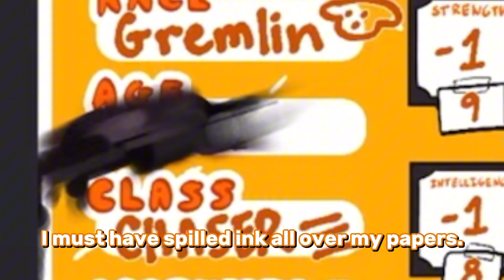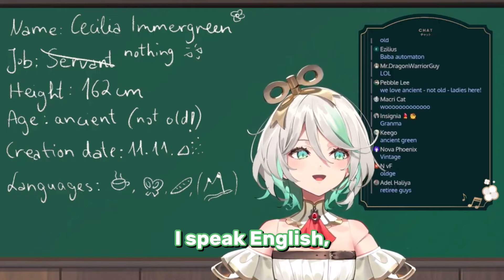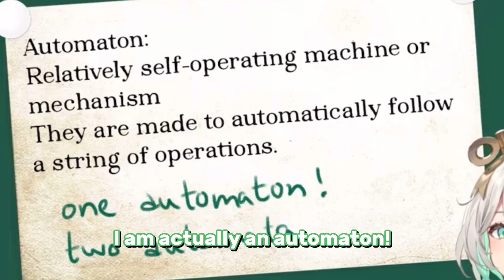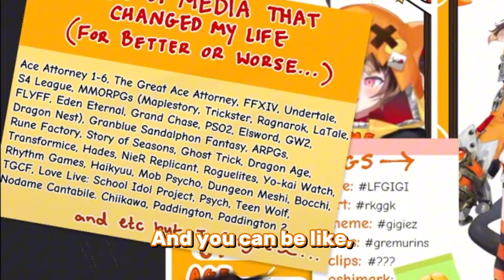❗️GET READY! - Meet the new wave of hololiveEN: JUSTICE! 【Debut Highlights】 ❗️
fan-made debut highlights of the new Hololive (ホロライブ) English generation, Justice! consisting of Elizabeth Rose Bloodflame, Gigi Murin, Cecilia Immergreen, and Raora Panthera!! condensed down into a short quick video for your convenience 💕

buuut I do recommend checking out the full VODs if you’re able to!! there were so many good moments I had to cut out of this, since my main goal is to help people who can’t go watch multiple hours of streams easily!! I typically focus on the slides info more, so I can’t include everything sadly ;; but seriously if you can, go watch to support these new girls!!!

your support would be extremely appreciated, a simple like helps but a comment or sub is even better in helping me fight the algorithm and let me show off more cool, smaller VTubers often!! thank you~

hi! I’m DreamiiChu, but you can call me Dreamii! I clip VTubers for fun sometimes, including (but not limited to) my kamioshi KoziiChu! hope you enjoy the clips ehe~

this is a fan-made & run channel, I am in no way affiliated with any of the VTubers I clip. if any VTuber has a problem with any part of my channel please let me know and I will fix it :)

0:00 Trailer Start
0:11 Clip Start
0:36 Introductions
1:10 Nicknames
1:33 Age
1:51 Birthday
2:02 Height
2:16 Nationalities/Languages
2:55 Species/Occupations
3:13 Likes
3:31 Dislikes
3:57 Media
4:17 Goals
4:38 Model Showcase